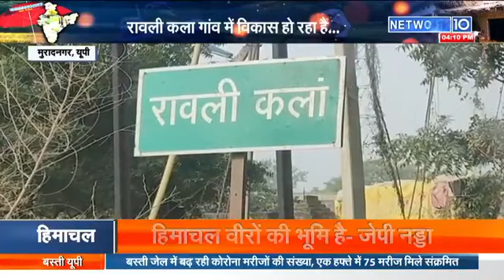मुरादनगर के रावली कला और ग्यासपुर गांव से ग्रामीण भारत | NETWORK10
मुरादनगर के रावली कला और ग्यासपुर गांव से ग्रामीण भारत